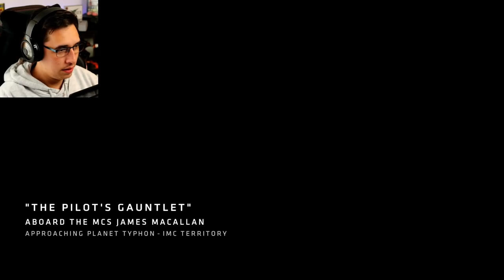Will this be one of my GREATEST FPS Campaigns!? Titanfall 2 For the FIRST time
Barkisay*
Jesse Garcia*
Steven Thomas*

Animalz543
Chad Shipman
Chris Alfred
David long
Denver Kroeger
Earl Hardrick
Ethan Beasant
Felix
GEOFFREY CAWTHRAY
James
Jeffrey Sloan
Jessica Compton
Jordan Rodgers
KunaiswOw
LiooRyuuguu
MarshmallowKyaa
Megan Couper
Morgan Hellström
NinjaDrag0n
Philip Munoz
TheDude1994
Viral-out-break-
West00
Zenvio